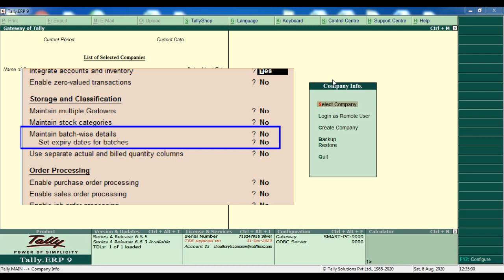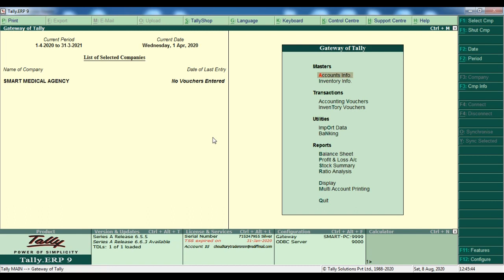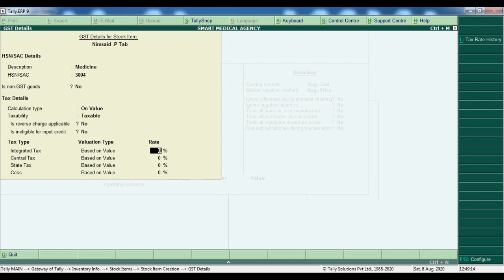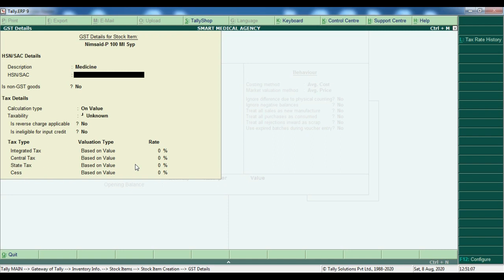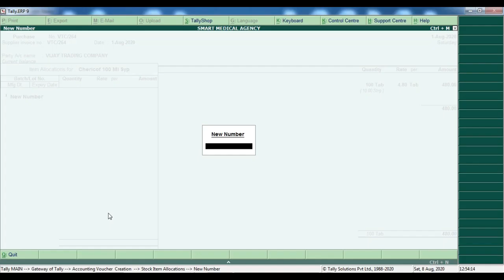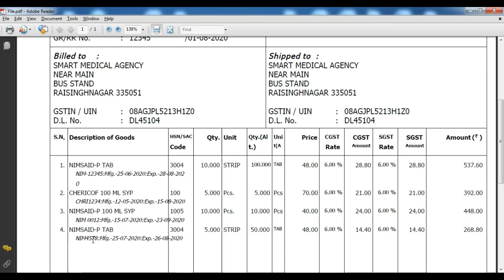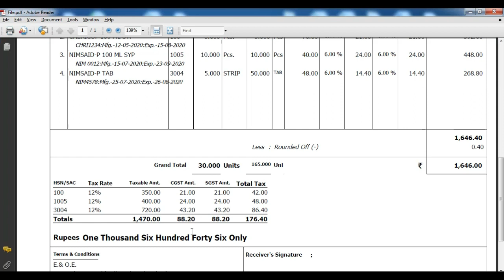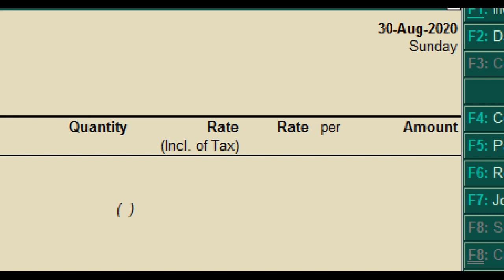Medical Agency Accounts Work In Tally | Pesticides Agency Accounting Work in Tally | Batch wise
Medical and Pesticides Company ke liye Special Video
Video ko Last Tak jrur dekhe